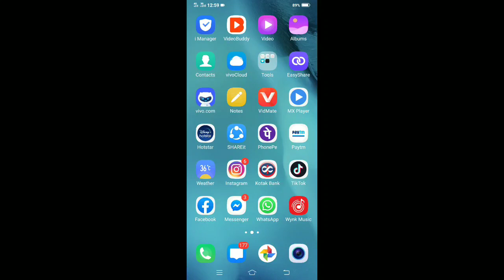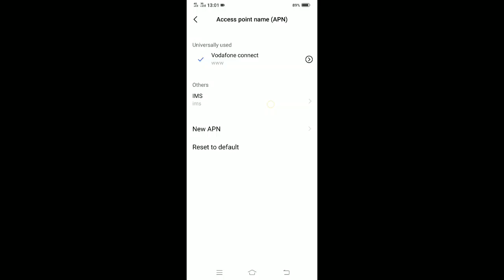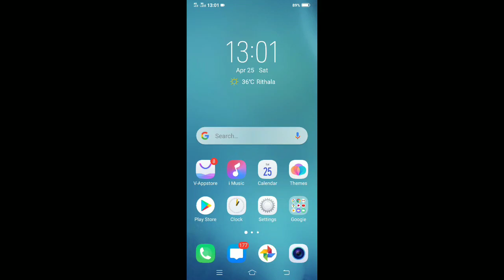How to fix internet problem in Vivo Z1 Pro apne phone fix internet problem Kaise theek Karen